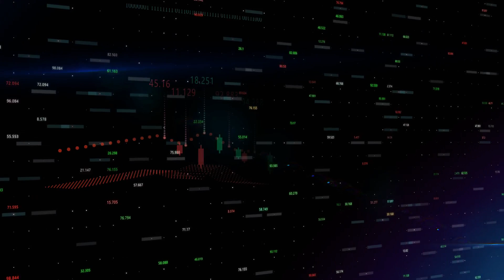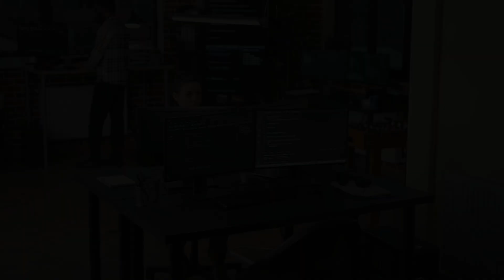Navigating the Future: Thriving in the AI Era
Welcome to "Navigating the Future: Thriving in the AI Era" – your ultimate guide to understanding and harnessing the power of Artificial Intelligence to shape a brighter tomorrow!

In this channel, we delve into the fascinating world of AI and its profound impact on every aspect of our lives – from technology and business to healthcare, education, and beyond. Our mission is to empower you with the knowledge and tools needed to navigate this rapidly evolving landscape with confidence and clarity.

Join us as we explore the latest trends, breakthroughs, and applications of AI, unraveling complex concepts in an accessible and engaging manner. Whether you're a curious beginner or a seasoned professional, our content is tailored to inspire, educate, and equip you for success in the AI-driven future.

Get ready to unlock the full potential of AI, embrace innovation, and chart your course towards a future where humans and machines collaborate harmoniously to create a better world.